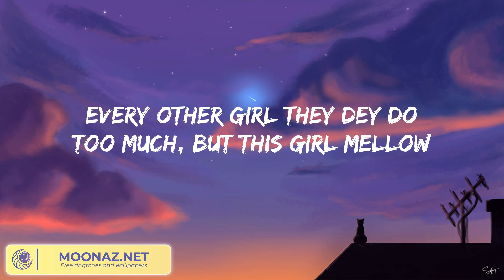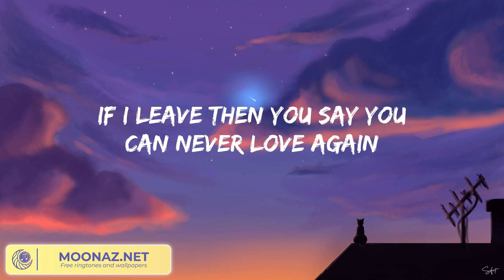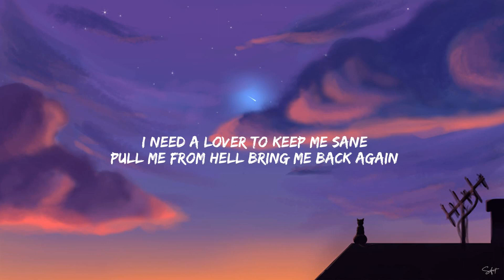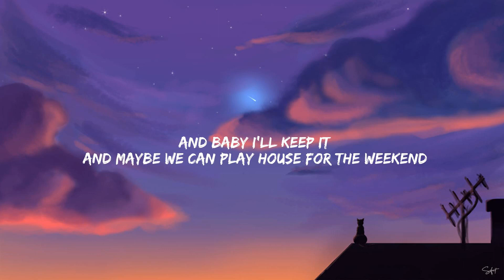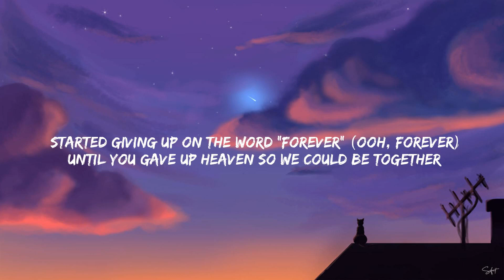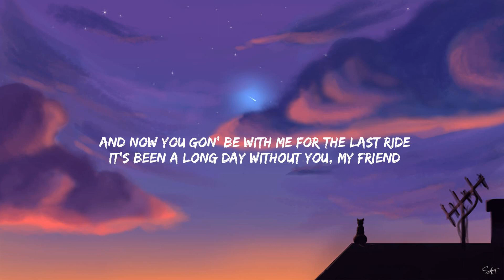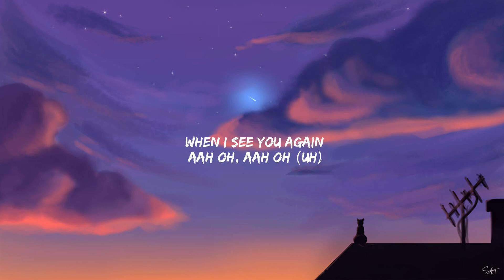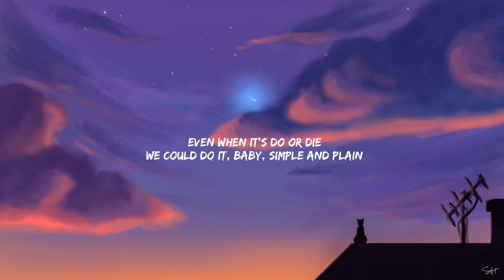Rema - Calm Down (Lyrics) / Angel Baby Troye Sivan, See You Again... Mix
💘 Lyrics Calm Down:
(Vibez)
Another banger
Fanta, uh-uh
Oh-oh-oh-oh-oh-oh-oh-oh-oh-oh-oh
Fanta, uh-uh
Your love